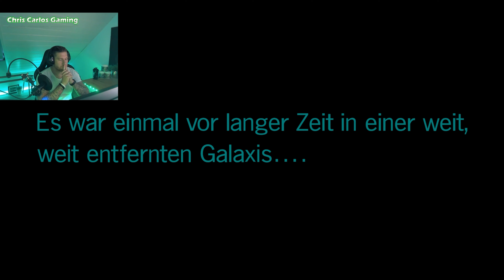Star Wars Battlefront 2 - Kampagne Mission Prolog - Die Reinigung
Willkommen in der Video Strecke zu:

Star Wars Battlefront 2 - Einzelspieler Kampagne

Mission: Prolog
Titel: Die Reinigung